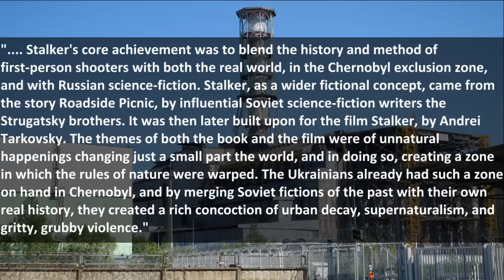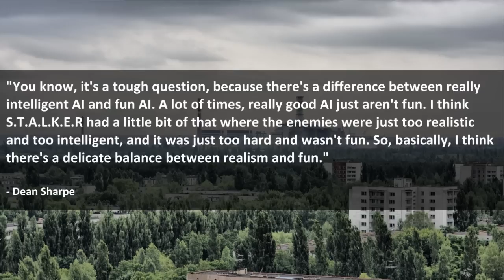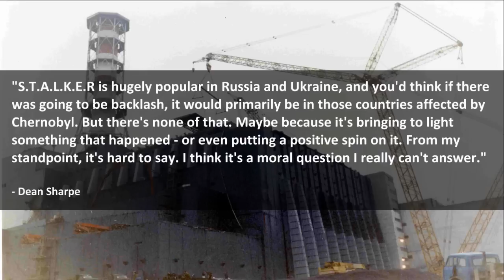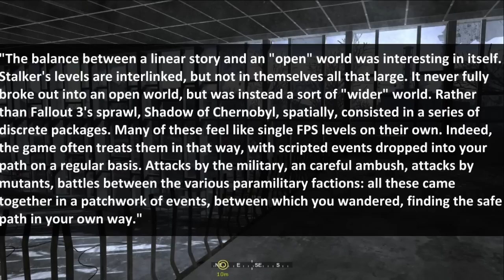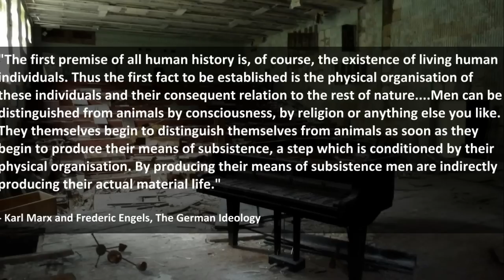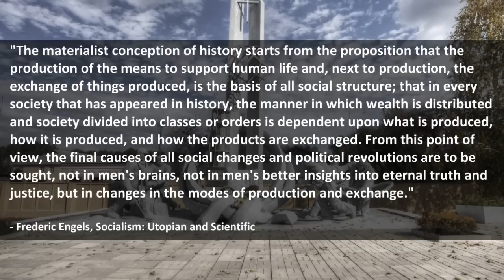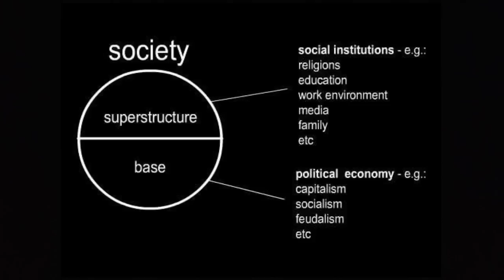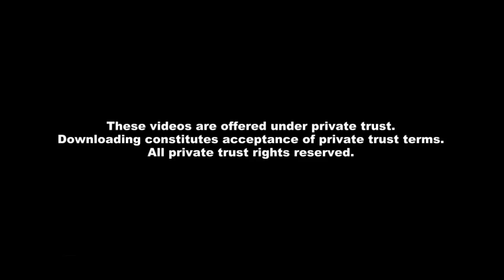Marxist Analysis of STALKER: Part 2 of 3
A Marxist analysis of the S.T.A.L.K.E.R. video game series by GSC Game world. Part 2 of 3, the meaning behind the game and its philosophy